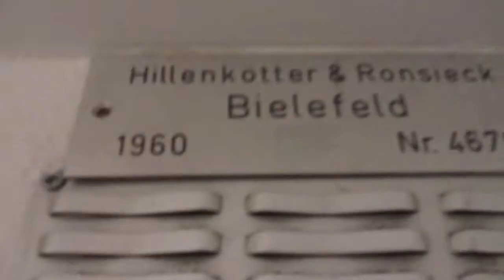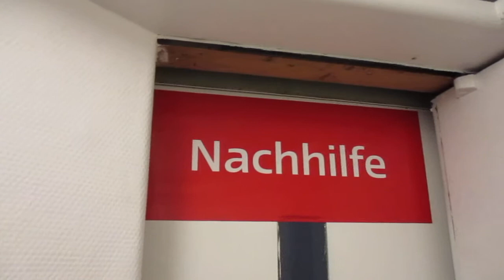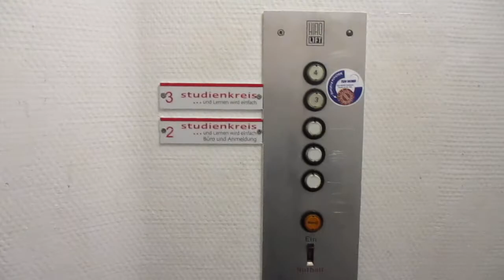Bielefeld, Bahnhofstraße 30a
Hersteller / Brand: HiRo
Baujahr / Year of Construction: 1960
Tragfähigkeit / Capacity: 4 Pers.
Etagen / Floors: 6 (K, E, 1-4)

Zwei verschiedene Sorten von Innentüren sind schon recht speziell; eine Falttür, die nur aus zwei Teilen besteht anstatt aus vier, ist aber schon eine Seltenheit.

Two different kinds of inner doors are quite special; a folding door consisting of only two parts instead of four can be called a rarity.